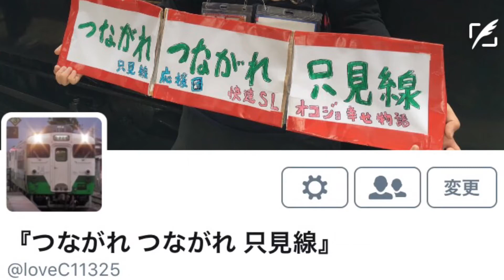‪『キハ40系[427D]つながれつながれ只見線』2017/5/5(JR只見線・会津坂本駅～会津柳津駅｢第一八坂野踏切｣)‬ Nikon COOLPIX L840